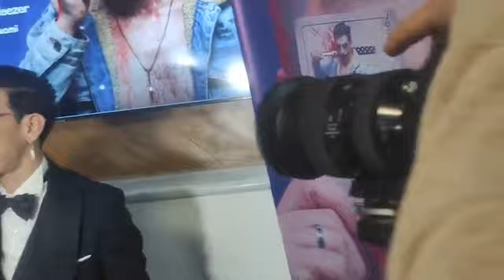جوكير يذرف الدموع في ندوته الصحيفة: كل تراك بكيت فيه وأنا كنكتبو و ها علاش ختاريت ليه اسم سيكاتريس"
على المباشر... الرابور جوكير يذرف الدموع في ندوته الصحيفة: " كل تراك بكيت فيه وأنا كنكتبو و ها علاش ختاريت ليه اسم سيكاتريس"